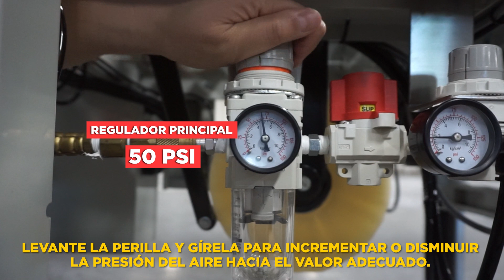[Español] Ajuste del Control de Flotación en su máquina RS - Tutorial BestPack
En el presente video se le enseñará como efectuar los ajustes de presión de aire en su máquina RS. ¡Seguiremos los siguientes pasos para asegurarnos que su máquina RS esté configurada correctamente y se encuentre lista para su funcionamiento en producción!

Las unidades BestPack de la serie RS son máquinas semiautomáticas encargadas de sellar de cajas de cartón de diversos tamaños y que, a su vez, son diseñadas para brindarle una correcta velocidad y confiabilidad. Auxiliándose mediante un sistema de correal laterales, la máquina RS sella de forma sencilla una amplia gama de pesos y tamaños de caja aleatorias a la vez de contar con un mástil superior que permite un ajuste 4 pulgadas de altura adiciónales en caso de ser requerido. Capaz de sellar de manera eficaz desde cajas muy livianas hasta cajas de peso considerable, la máquina selladora de cajas RS es una unidad sumamente confiable y a su vez, la unidad más flexible dentro de nuestra línea de máquinas destinadas al sellado de cajas con tamaños aleatorios.